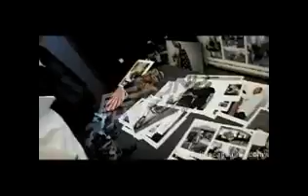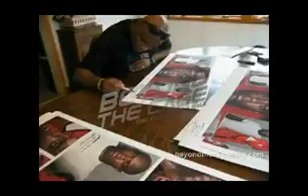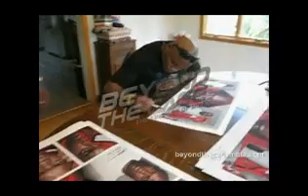Anderson Silva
Anderson Silva viewing Eric Williams artwork produced for Beyond The Cage for the first time. He was very impressed!